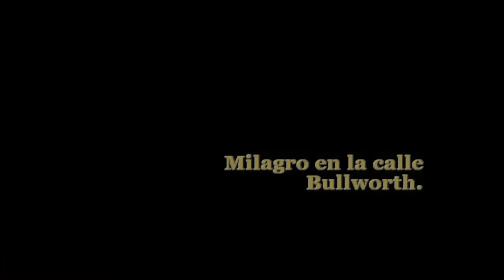MISIONES NAVIDEÑAS #9 | BULLY SCHOLARSHIP EDITION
SI TE GUSTO EL VIDEO DEJAME UN BUEN LIKE.

🔽 TEAM FUNADOS 🔽

🎮PS4▶️ LeoCormillotSL
🖥STEAM▶️ LeoCormillotSL
🟢XBOX(PC)▶️ LCormillot93

🔽 CANAL DE MI BABY Y AMIGOS 🔽